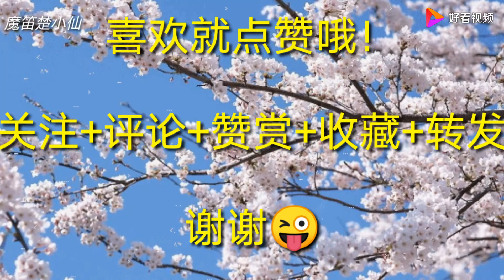楚小仙笛子演奏：我爱你中国！ 好看视频